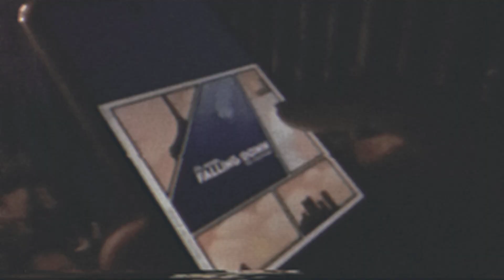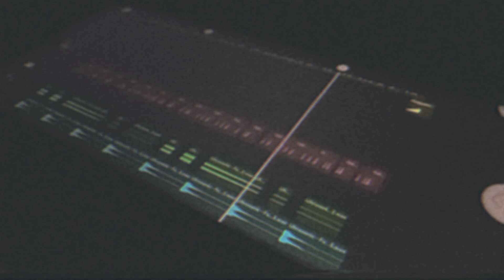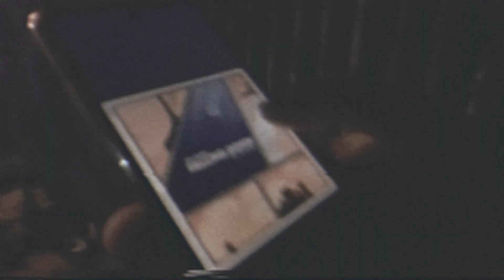Abdul Hanan, nixiel - Falling Down (Feat. Yulia Anjani) [Official Music Video]